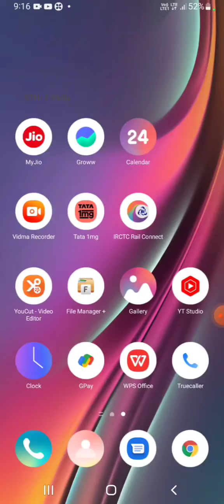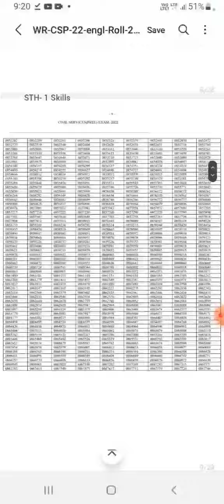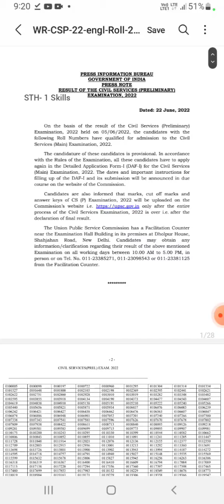UPSC Prelims Result Out 2022 | How to Check UPSC Prelims Result | UPSC Prelims IAS and IFS Result